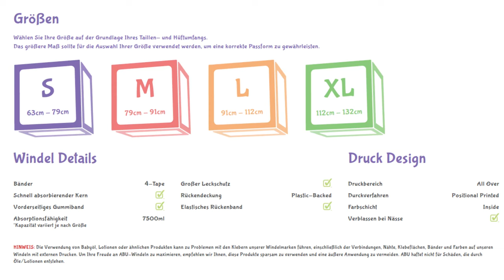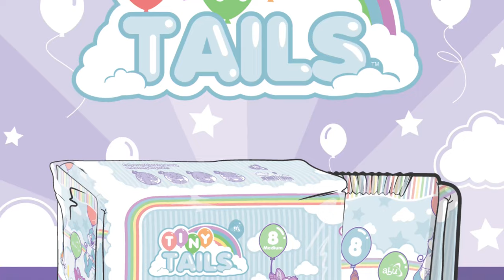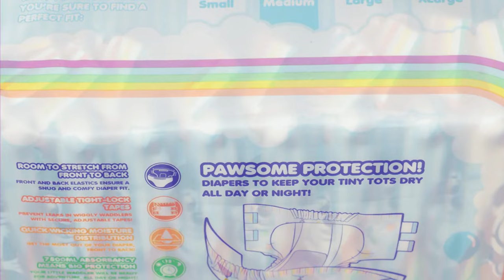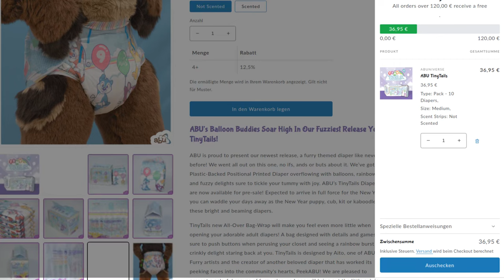The first Furry Diaper🦊: ABU Tiny Tails is here! Diaper News #18